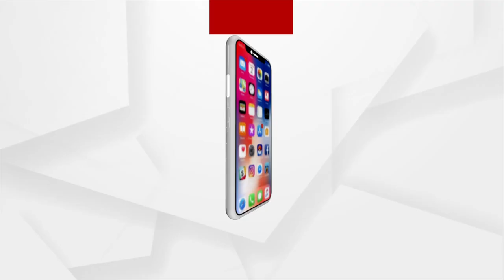HEADLINES@10AM | 12 OCT 2021 | ArgusNews